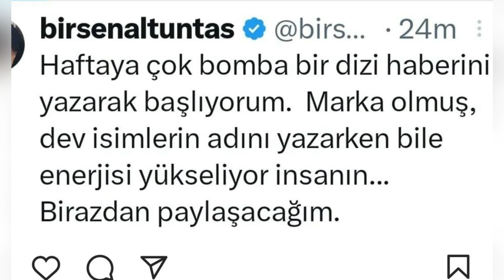Halil Ibrahim se sometió a cirugía plástica para su nuevo proyecto.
Halil İbrahim Ceyhan fue pillado saliendo del hospital.
 Halil İbrahim Ceyhan, que hizo un cambio de imagen para su último proyecto, a qué operaciones se sometió.
 Aquí está esa noticia especial.
 Para conocer los detalles de la noticia, mira nuestro vídeo hasta el final.
No se olvide de gustar y comentar nuestro vídeo.
Estamos aquí para ti, nuestro objetivo es traerte las noticias más actuales lo antes posible.